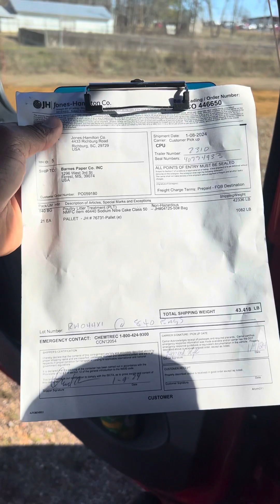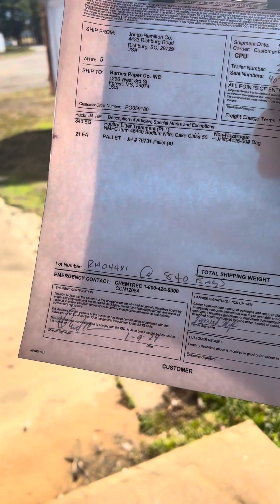How Trucking Saved My Life. Ep. 36. Find Your Niche in Trucking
Love what you do! Do What you love!

I normally go to the same areas & get to interact with the people all the time! Friendly everywhere I go!

This load was a little over 43,000lbs so of course it was a slow ride & that’s fine. Safety over everything!